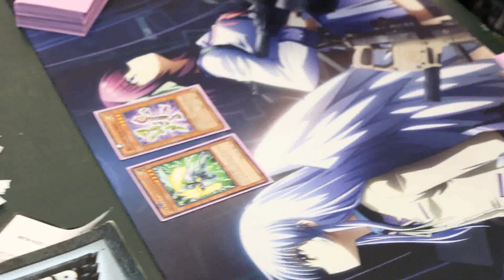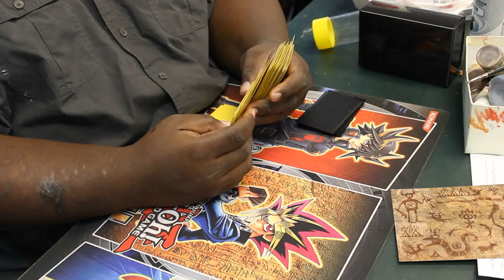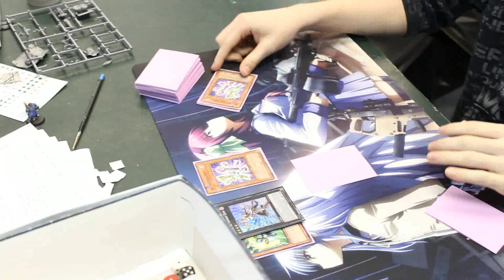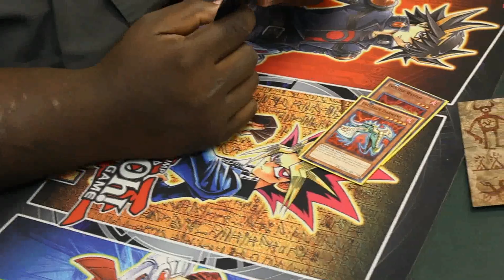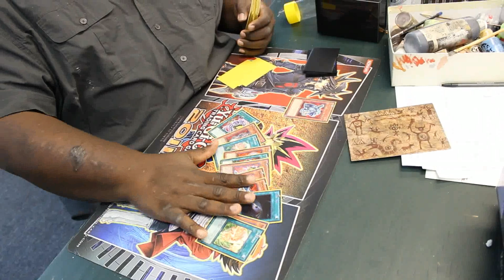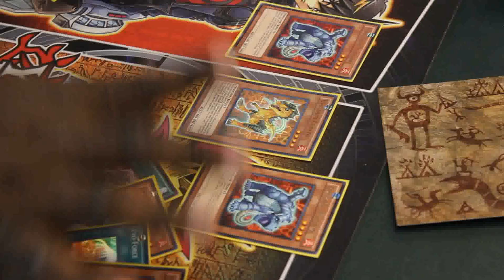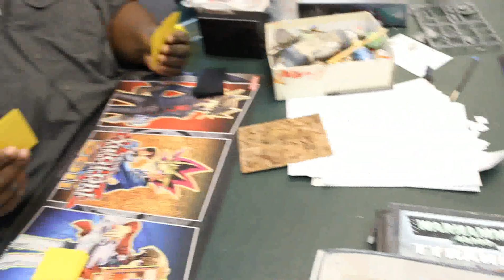Evols VS The Thunder Family - Game 1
IMPORTANT LINKS!!

I'm a Yu-Gi-Oh Judge and videographer. I record videos at home and every week at my local card shop. I am always open to suggestions for improvements and new video segments. I also openly accept Channel features. Let me know if you want one of your videos featured!